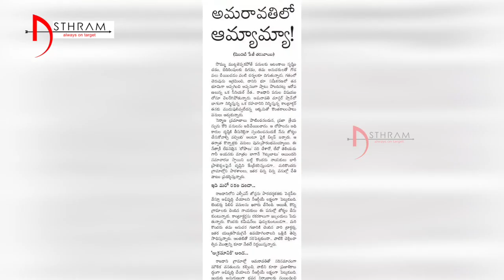ఆంధ్రజ్యోతి రాత‌ల వెనుక మ‌త‌ల‌బు ఇదే..|| Asthram || Politics